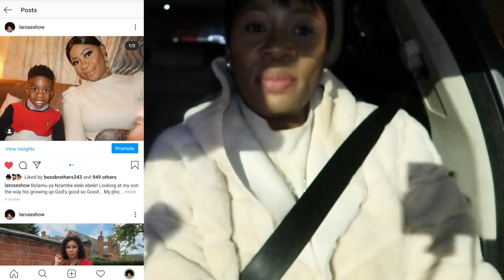Vlog en famille: shopping chez IKEA pour ma cuisine et lit d'enfant | Passez un moment avec nous